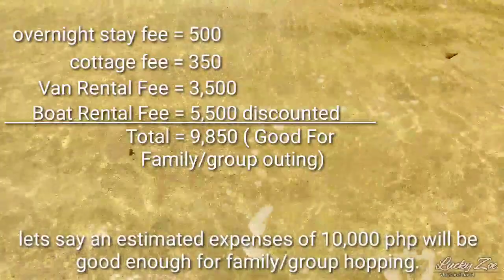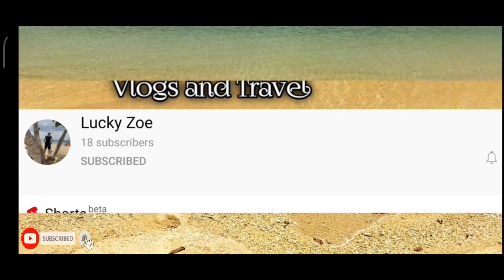Travel Vlogs #2 awesome Island Adventure ( Rapu Rapu Albay )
Hi Lucky Zoe Fam its me again. just finished editing my video during our trip to One of the most beautiful island and beach resort here in Albay province which is Located in Rapurapu albay the Islands Name is Guinanayan.

Enjoy watching and make sure to finish the video.

Island Hopping.

CTTO to the people behind this video